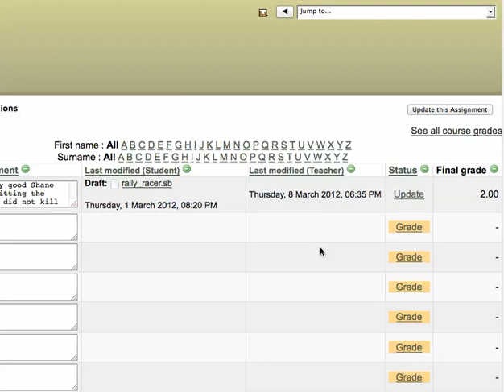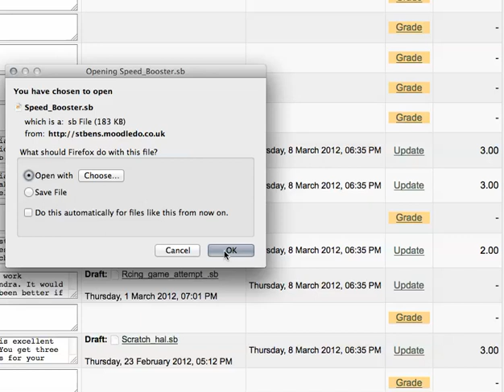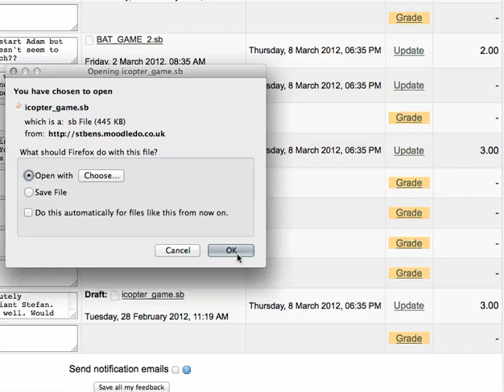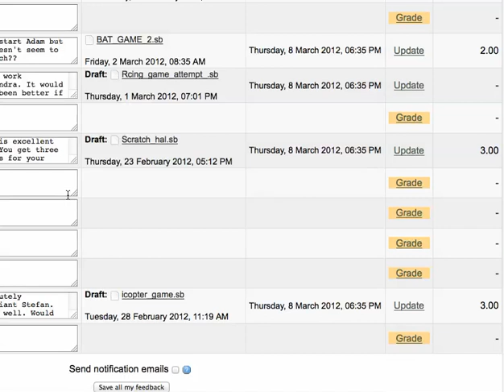Scratch Me: Games made with Scratch programming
My Year 8 (12-13) learners made some games. Some of them managed to complete some brilliant stuff so had to share it.